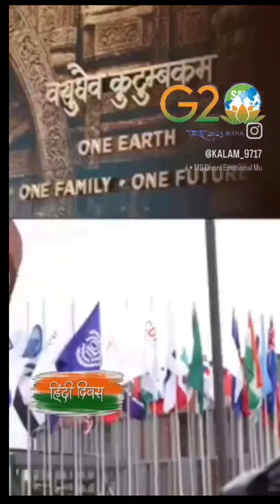हिंदी दिवस विशेष🇮🇳❤️@KumarVishwas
प्रधानमंत्री,
नरेन्द्र मोदी जी ने हिंदी में अभिभाषण देकर अतिथियों को मंत्रमुग्ध किया।
G20 सम्मेलन के अभिभाषण ने हिंदी की गौरवगाथा में एक स्वर्णिम अध्याय  जड़ दिया है हमारी हिंदी विश्व की सिरमौर और हिंदुस्तान हिंदी सम्राट
जय भारत जय हिंद
हिंदी दिवस की हार्दिक शुभकामनाएँ🎉❤️🇮🇳
प्रधानमंत्री,